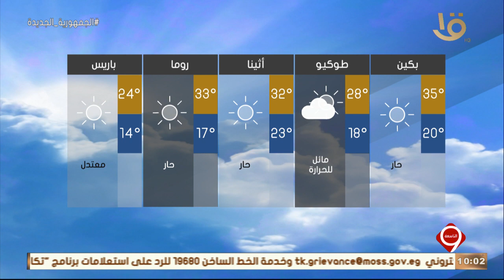نشرة التاسعة | بيان بدرجات الحرارة المتوقعة غدا